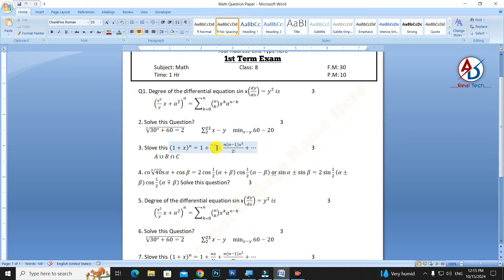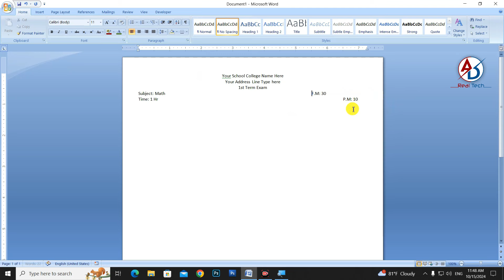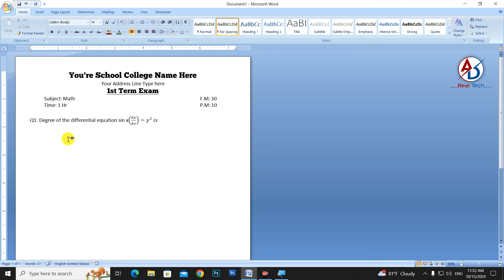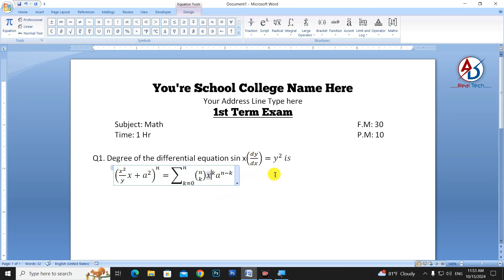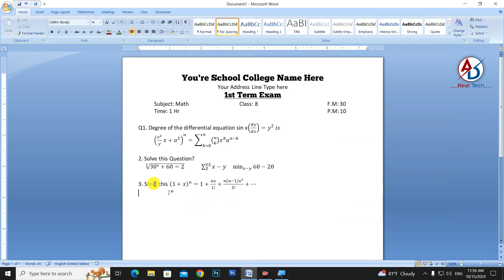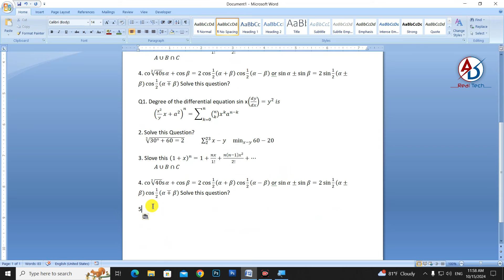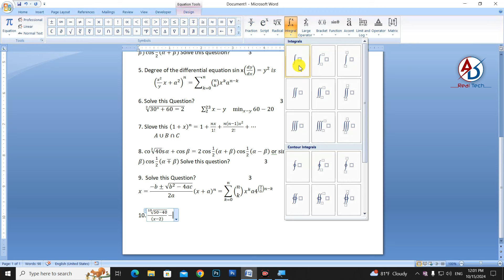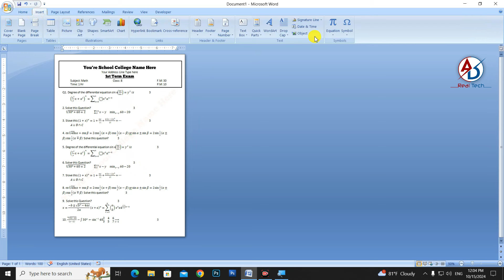How to make Math Questions Paper in Microsoft Word using Equation || MS Word Questions Paper